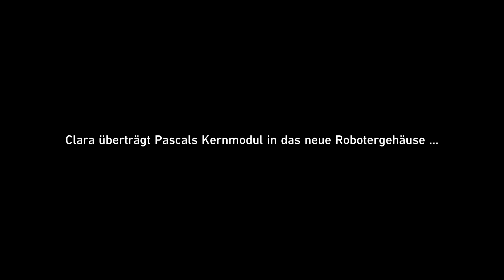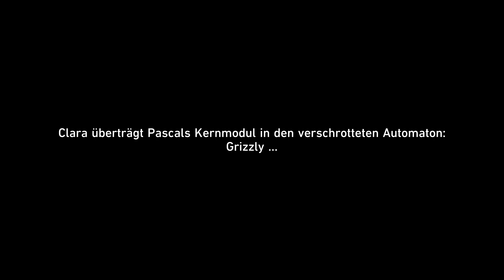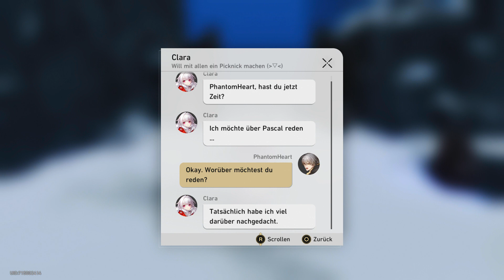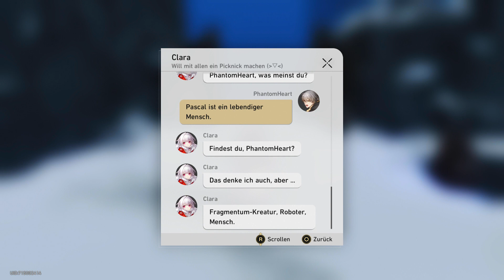Seltene Zuneigung Teil 2 🚆#275 Honkai: Star Rail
⬇️Kapitelauswahl⬇️
00:00 Endlich machen wir die Clara-Quest weiter!
17:42 Pascal der Automaton
35:58 Claras Entscheidung

Gefühlt schon Monate her, wo wir die Quest von Clara begonnen hatten und dann irgendwie es vergessen haben fortzuführen...
Aber nun machen wir endlich dort weiter wo wir aufgehört haben und erfahren was es mit dem Fühlenden Automaton auf sich hat!

Genre: Adventure, Rollenspiele
Spielmodi: Einzelspieler
Plattform: Playstation 5
USK: ab 6 Jahren
Publisher: miHoYo, COGNOSPHERE PTE. LTD.
Entwickler:  miHoYo, COGNOSPHERE PTE. LTD.